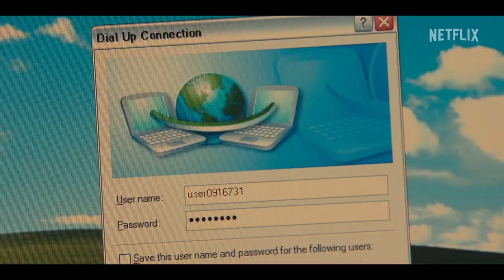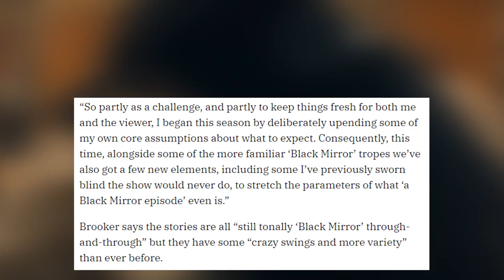Black Mirror Season 6 | What We Know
It's official, Netflix's Black Mirror is back! Join me as we take a look at what we know so far about the long awaited sixth season. Black Mirror stars Aaron Paul, Michael Cera, Salma Hayek, Kate Mara, Annie Murphy, Zazie Beetz and Rory Culkin.